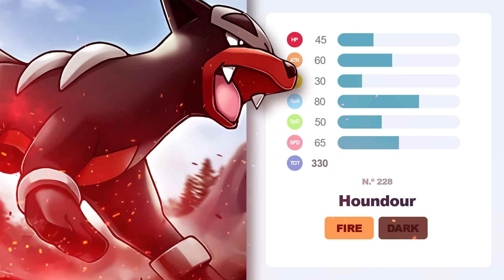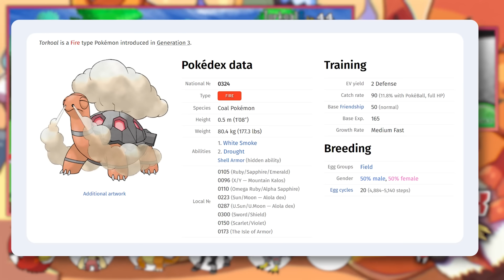Pokémon X mas SÓ posso usar tipo FOGO! 🔥